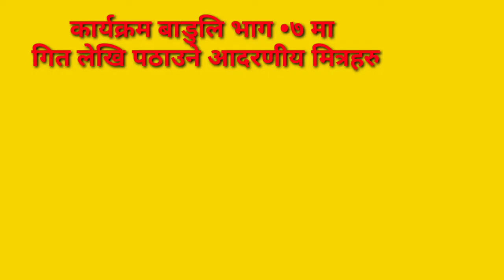कार्यक्रम बाडुलि भाग-७ karykram baduli part-7हजुरले लेखि पठाएका गित हेर्ने नछोड्नु होला धन्यवाद